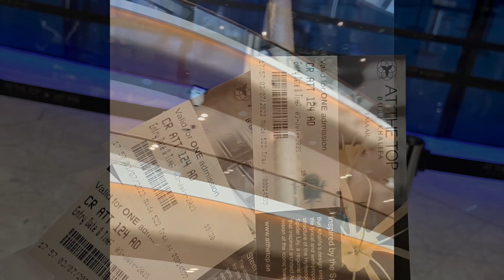Vlog: Dubai🇦🇪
Dubai was magical! 🫶🇦🇪❤️